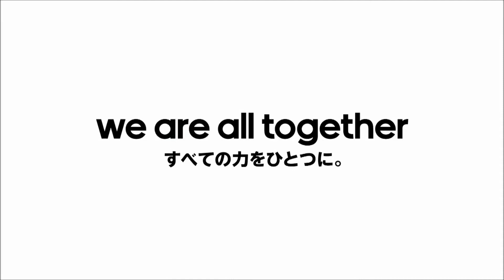[HD] 日本商業スポット Japanese TV Commercials (April 2011)